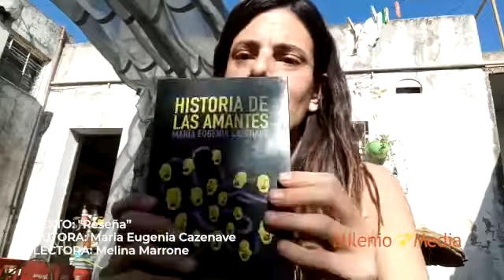TEXTO: Reseña |AUTORA: Maria Eugenia Cazenave | LECTORA: Melina Marrone